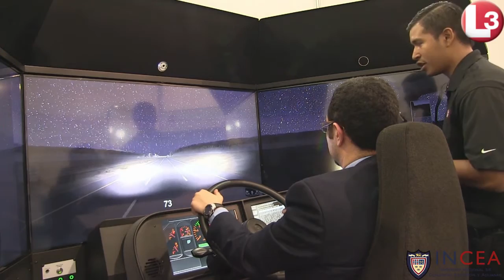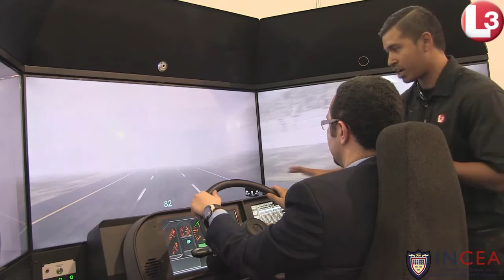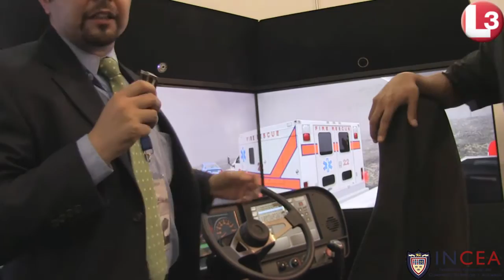CONOCE: Logística Internacional, Simulador de Transporte (Parte 2)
Simulador de vehículos pesados de L-3 Communications con el modo de conducción de camión.
- Conductor: Luis Felipe Ceballos
- Instructor: Mario Garces
No se pierda los siguientes vídeos de Logística internacional, Más información al:

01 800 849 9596 (lada sin costo)
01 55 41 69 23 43 (DF)
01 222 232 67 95 (Puebla)

Temas:

logistica internacional
maestria logistica internaional
simulador
simulador de conducir
simulador de manejo de autos
simulador de coche
simulador para condiciones climaticas
curso para importar autos
curso industria automotriz
simuladores
simulador de manejo
simulador de examen de manejo
simulador de examen de manejo practico
simulador de examen de manejo de moto
simulador de manejo de trailer